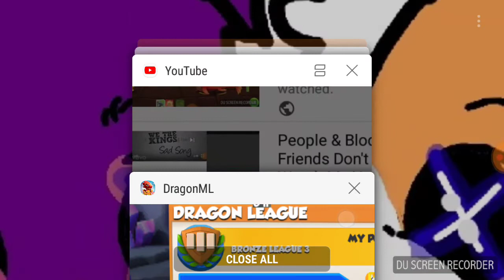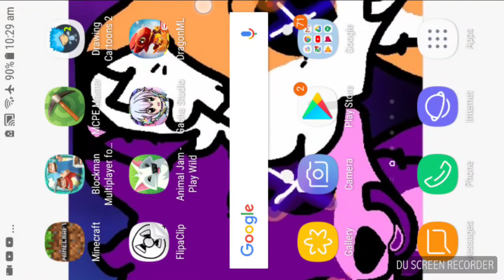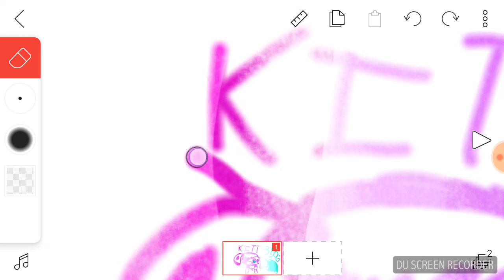Playing Dragon Mania Legends BEING LEVEL 11!! & Editing MY KittyDog Art